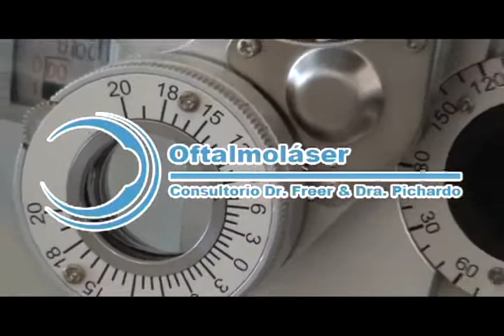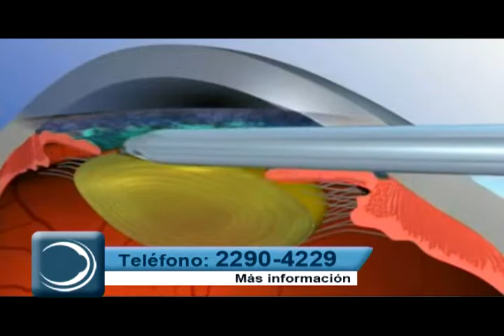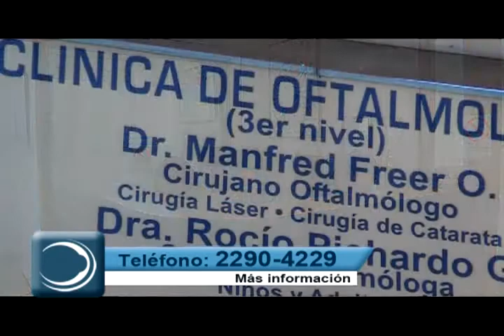TRAS LAS HUELLAS RAFAEL ANGEL VARELA